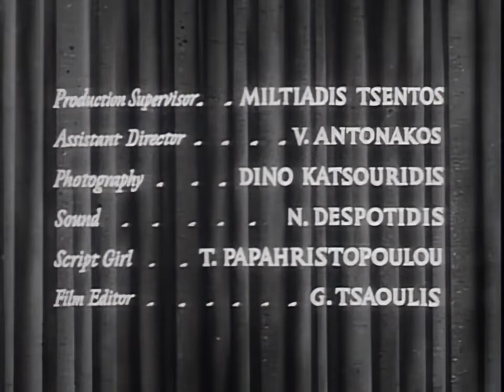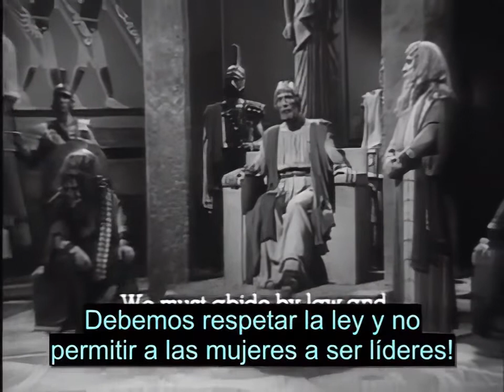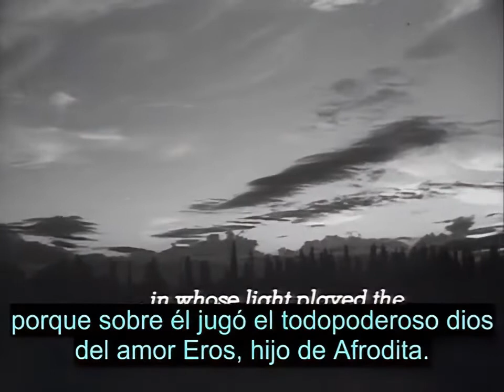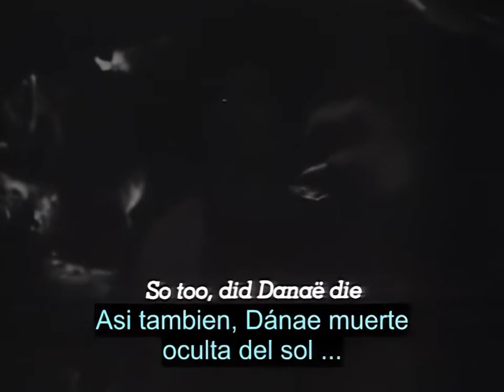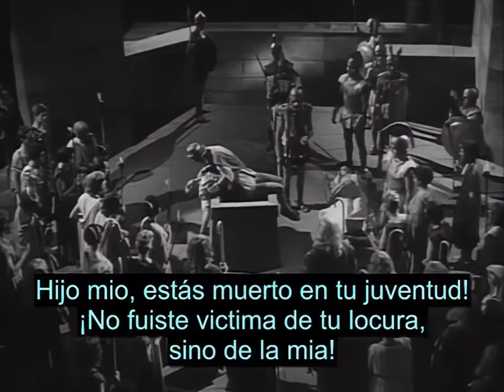Antígona Película Completa Sub (1961) HD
Película rescalada con inteligencia artificial mediante el software Topaz Video Enhance AI.

Cuando el rey Edipo abandonó Tebas, horrorizado al descubrir que había matado a su padre y se había casado con su madre, el trono pasó a sus hijos Polinices y Eteocles, que acordaron reinar por años alternos. Empezó reinando Eteocles, pero al cumplirse el año, se negó a ceder el trono a su hermano. Polinices entonces, alistó un ejército y atacó la ciudad para arrojar a Eteocles del trono. En la guerra subsiguiente, murieron los dos, cada uno a manos del otro.

En este momento comienza la acción de «Antígona», cuando la corona ha pasado a Creonte, y los invasores han sido derrotados. El nuevo rey, decreta honras fúnebres para Eteocles, pero prohíbe incluso que se entierre el cadáver de Polinices por haberse vuelto contra su ciudad.

Antígona, hermana de ambos, se enfrentará al rey Creonte, arguyendo que por encima de las leyes de los hombres, estarán siempre las leyes de los dioses, que ordenan dar sepultura a los muertos.

Antígona es una adaptación cinematográfica de 1961 de la clásica tragedia griega homónima de Sófocles. Fue dirigida por Yorgos Javellas, y protagonizada por Irene Papas en el rol titular y Manos Katrakis como Creon. Participó en el 11° Festival Internacional de Cine de Berlín.